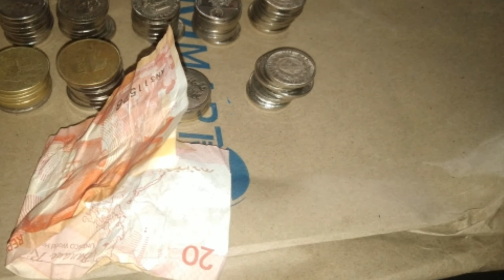Tobo Ng Load Gamit Gcash Paymaya coins.ph || Month of February 2021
Maliit na Business malaking tulong sa pang araw araw